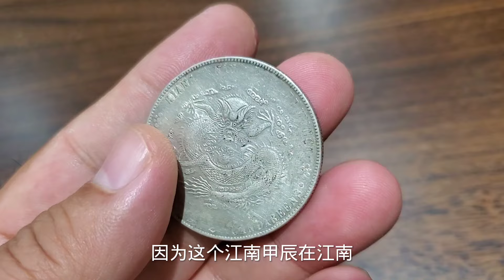男子泰国旅游买银元，开心说自己赚翻了，一番鉴定单车要变摩托 男子泰国旅游买银元，开心说自己赚翻了，一番鉴定单车要变摩托#银元